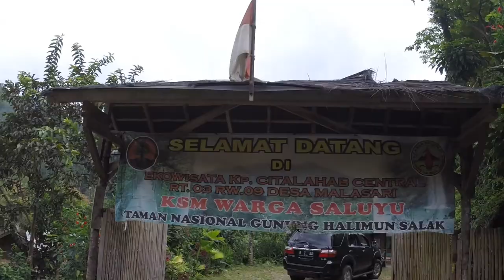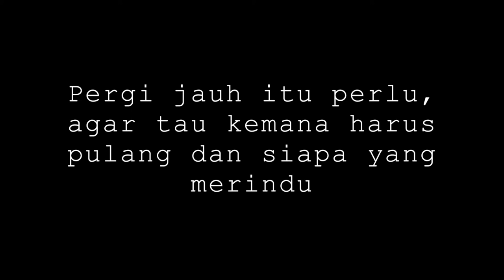CAMPING AT HALIMUN-SALAK NATIONAL PARK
It was such a great journey with my family!
Enjoy in HD Guys!!
Song i used: Sunset Lover-Petit Biscuit

Halimun Salak National Park (GHSNP) is the largest remaining primary lowland forest in Java, home to 23 mammal species, at least two of which are endemic and endangered (the Javan gibbon and the grizzled langur).

The roughly 113,000 hectares found within its boundaries also cover a wide range of plant and animal species. The park also supports more than 200 bird species, of which 18 are endemic, and over 500 plant species. Indigenous Kasepuhan and other Sundanese communities live in and around the park and depend heavily on its natural resources.

The park protects an important watershed for Java. However, small-holder and plantation agriculture, infrastructure development, small-scale gold mining, and unsustainable fuel wood and non-timber forest product harvesting threaten GHSNP’s resources.